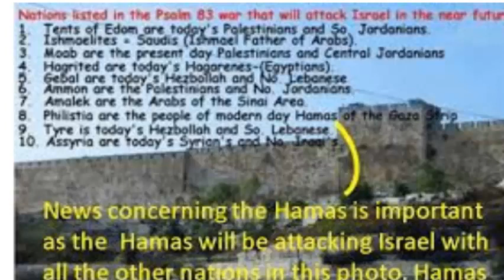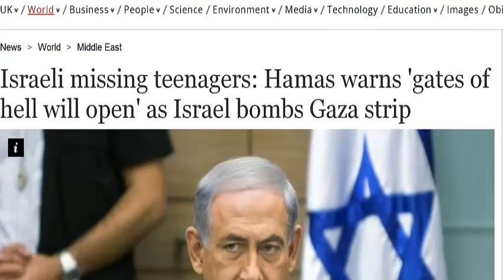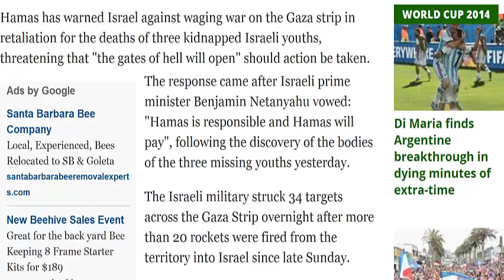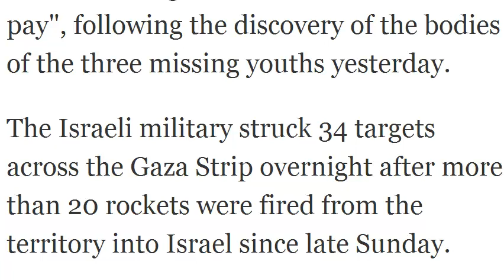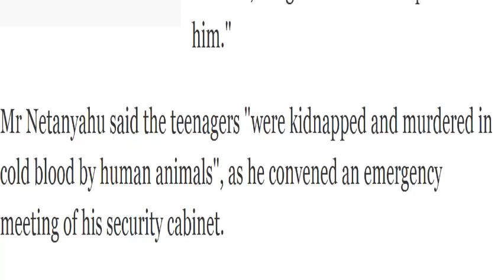Israeli missing teenagers: Hamas warns 'gates of hell will open' as Israel bombs Gaza strip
Are you looking for the Psalm 83 war that the Lord spoke about for the last days?  If not you should watch this video because events being played out in the Middle East right now are leading to this war.